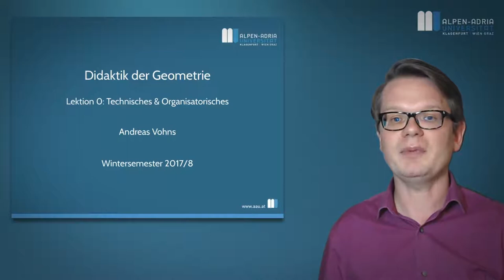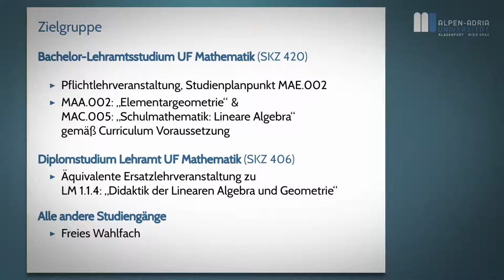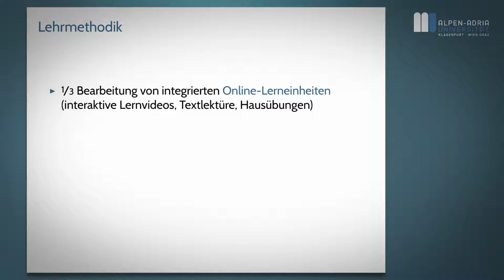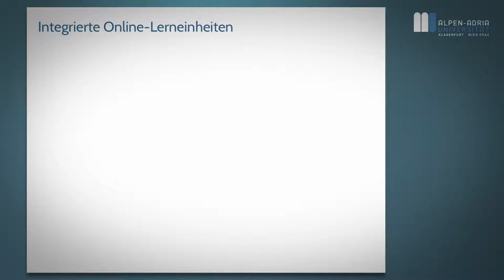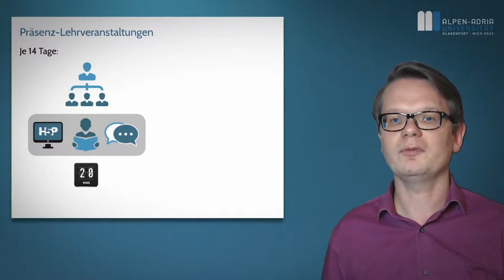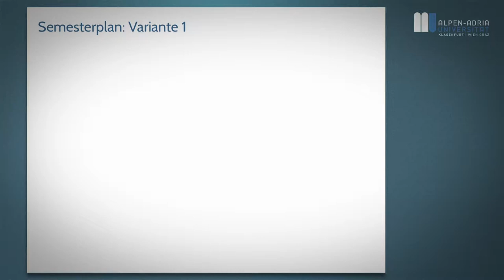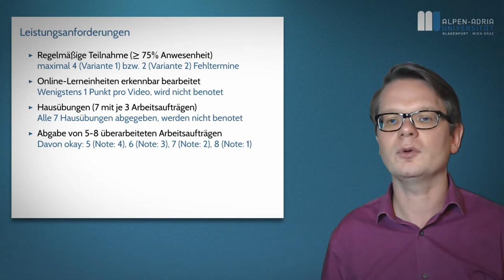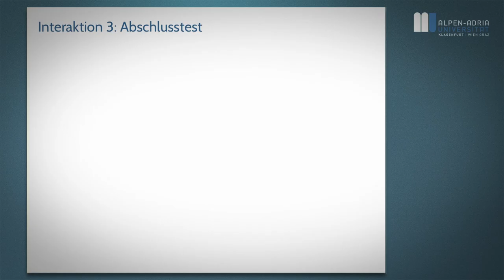Didaktik der Geometrie, WS 2017/8: Lektion 0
Dies ist ein Interaktives Video.